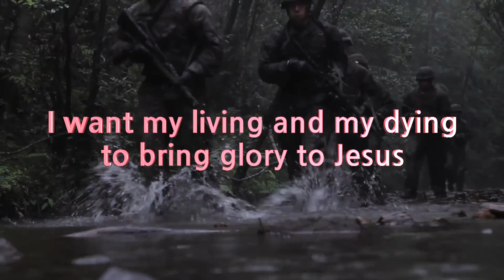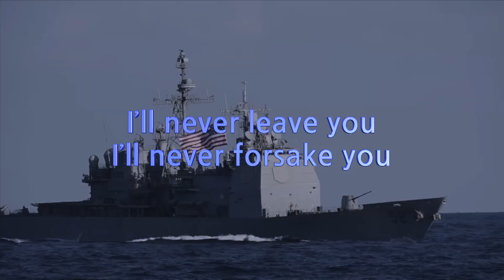Making of a man of God (David Wilkerson)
Making of a man of God

* Naval Special Warfare
* Army Sniper School - Rifle Familiarization_Ghillie Suit Camouflage_Stalking
*Marine Corps Jungle Warfare Training Center
* DEVGRU Seal Team Six
* US Navy SEALs - Power_Military Motivation 2021
* 16 Air Assult Brigade Combat Team_Excercise Swift Response_British Army
* Chilean Forces Conduct Static Line Jumps From CH-47 Helicopter
* Master Chif explains what goes in to being a Navy SEAL
* Australian Troops Conduct Beach Landing During Talisman Saber Joint Military Exercises
* Most Powerful Concentration Of Naval Power Ever - USS Vinson, USS Reagan Together In Sea Of Japan
* Unparalleled Strength US Showcases Its Firepower In Rare Three-Carrier Drill In Sea Of Japan
* B-1 Bombers & F-18s Low-level Flyover - 3-Carrier US Japan Korea JOINT SHOW OF FORCE